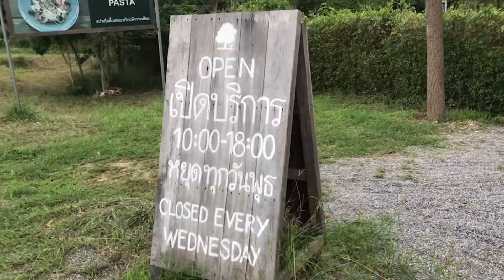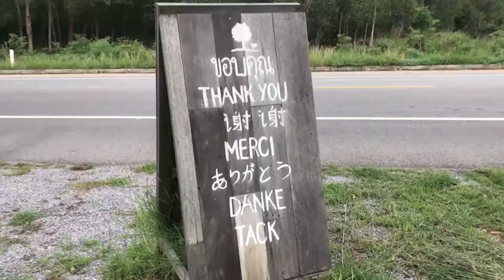Chicken and Bee : Good Food and Organic Farm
วันนี้เราผ่านปราณบุรี แวะเข้ามาที่ร้าน Chicken and Bee : Good Food and Organic Farm บรรยากาศเงียบสงบ วันนี้มีฝนตกเล็กน้อย เพิ่มความเงียบเข้าไปอีก แอบเสียดายที่ไม่ได้พกกล้องไปด้วย วิดิโอจากโทรศัพท์เลยไม่ค่อยชัด บรรยากาศดี อาหารอร่อย พนักงานน่ารัก